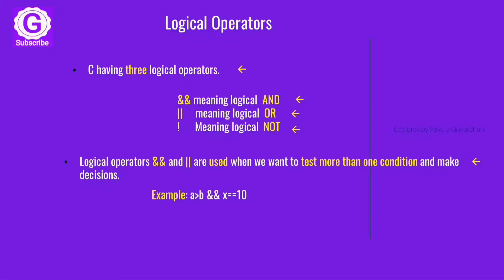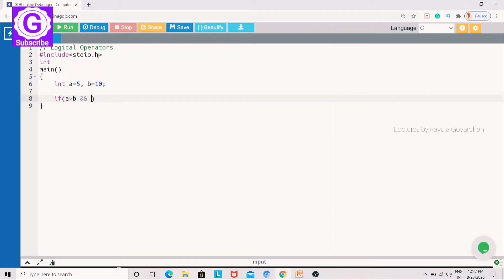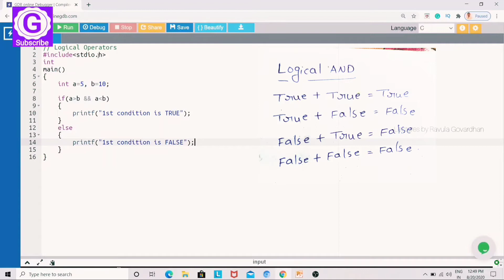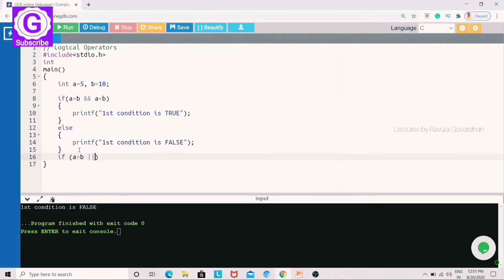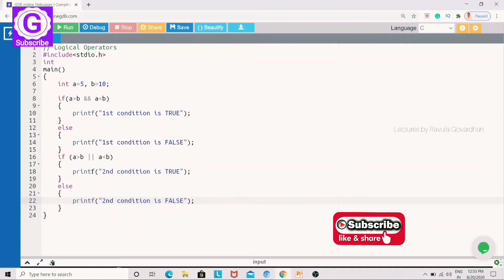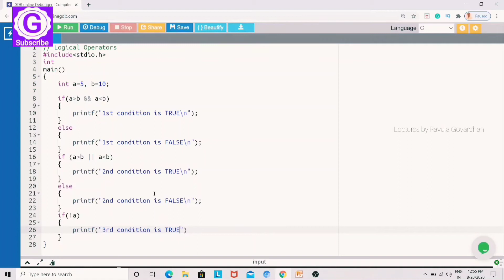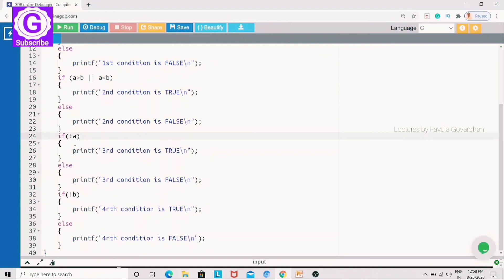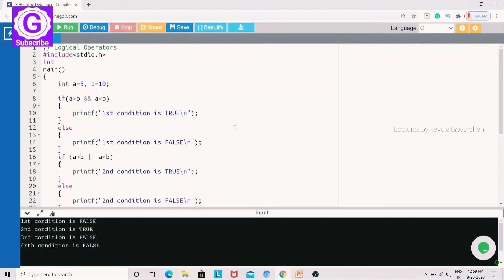Logical Operators in C Programming Language in Telugu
In this tutorial, you will learn about different operators in C programming with the help of examples. Logical operators in C Programming: A featured snippet from the web. These operators are used to perform logical operations on the given expressions. There are 3 logical operators in C language. They are, logical AND (&&), logical OR (||), and logical NOT (!). c tutorial c programming tutorial. c programming language.
C Programming Language Tutorial
Topic: Logical Operators in C Language
by Mr. Ravula Govardhan
00:00 - Start
00:29 - Logical Operators (Types)
01:47 - Example program on Logical Operators

▬To Compile C Programs online, click on the below link: ▬▬▬